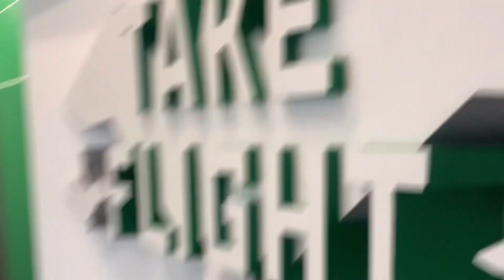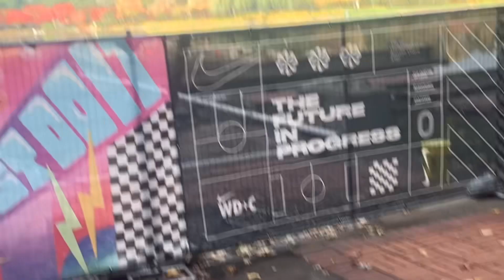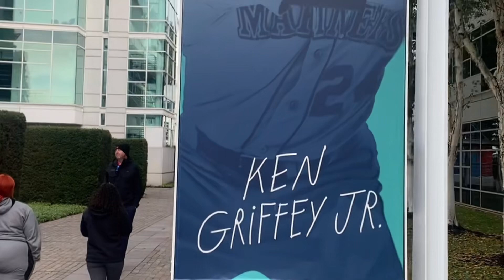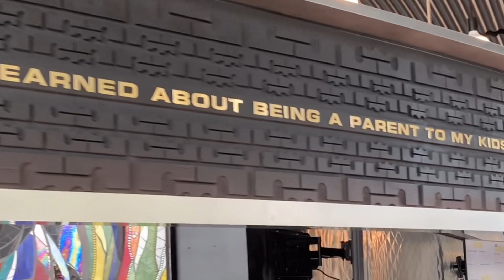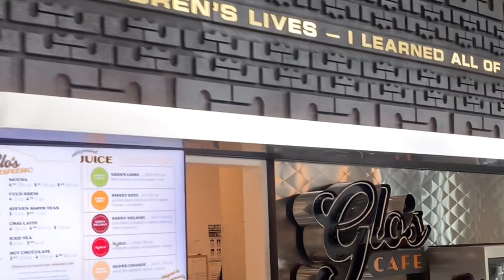Life of a D1 athlete…..away game vlog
Come with me on my first college basketball game against the Oregon Ducks 🦆